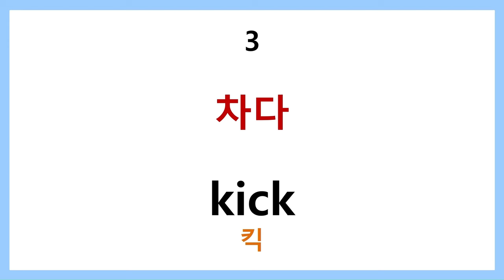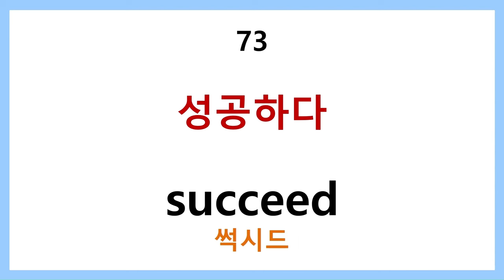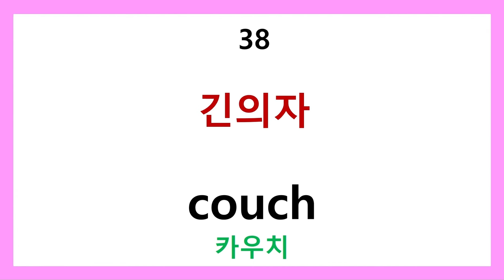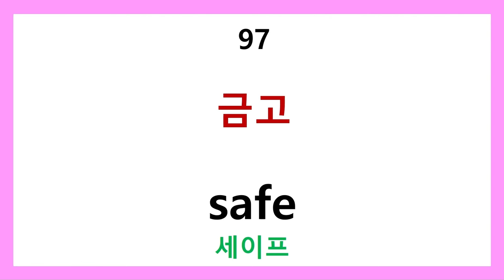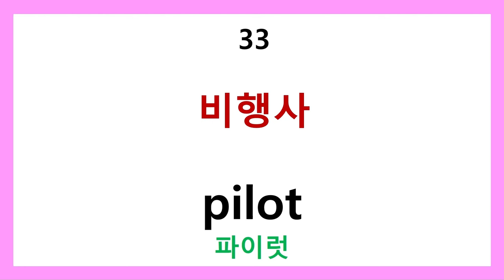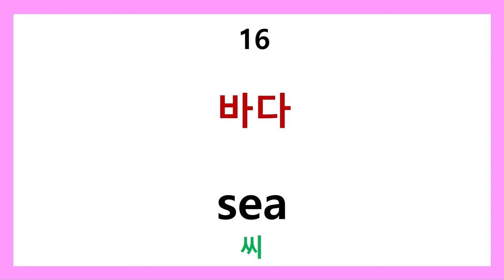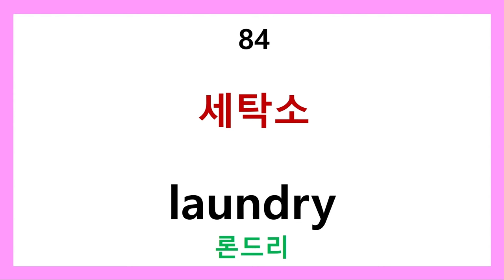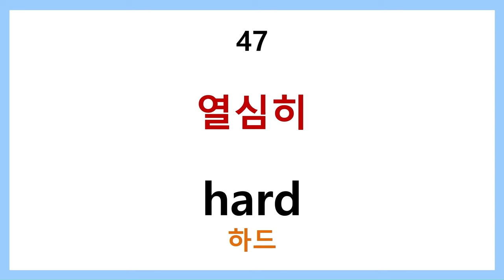왕초보 영어단어 step2 - 영어 기초단어 536개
영어 기초 단어들을 공부합니다.
필수 동사 100개
집관련 필수 명사 100개
장소관련 필수 명사 100개
인칭 명사 50개
필수 대명사 39개
1에서 100까지 영어로 숫자세기 100개
필수 부사 50개
이렇게 536개를 익히므로 영어의 기초를 다집니다.